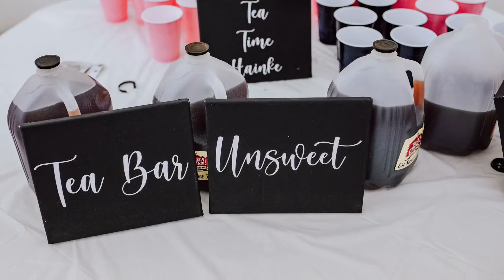Wedding pictures slide show 😍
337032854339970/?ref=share